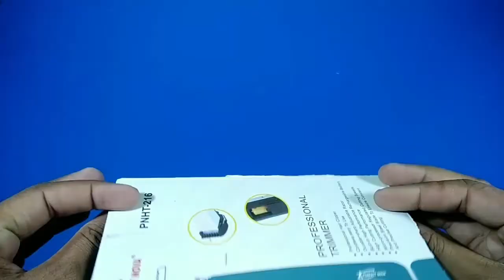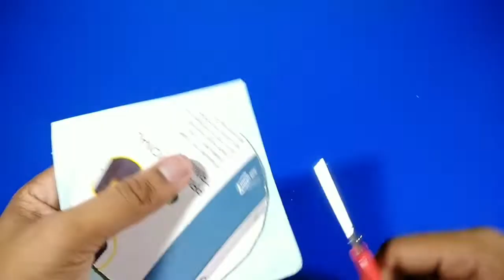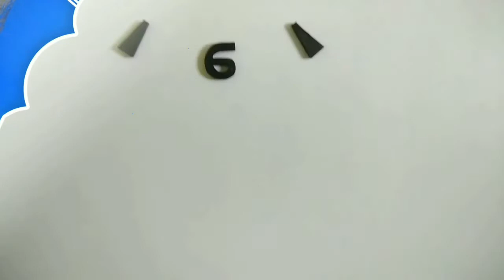How To Make Wall Clock | Fixed Wall Clock Making | Craft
Hi guys today I make wall clock

Covered topics.
How to make wall clock From Cardboard ,
Wall clock making ,
Cardboard Clock ,
Craft with waste material ,
How to ,
How to make ,
Diy ,
Best out of waste ,
Best out of waste paper ,
Making mini gift ,
Craft for gift ,
Arts & crafts ,
RD Craft_